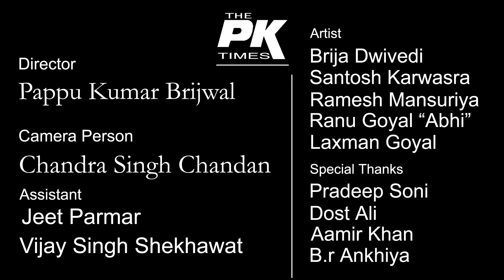ईद के पर्व पर ड्यूटी कर रहे कोरोना वॉरियर्स को "सलाम "।। Heart Touching Short Film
The PK Times

Director
Pappu Kumar Brijwal

Camera Person
Chandra Singh Chandan

Assistant
Jeet Parmar
Vijay Singh Shekhawat

Artist
Brija Dwivedi
Santosh Karwasara
Ramesh Mansuriya
Ranu Goyal 'Abhi'
Laxman Goyal

Special Thanks
Pradeep Soni
Dost Ali
Aamir Khan
B.R Ankhiya